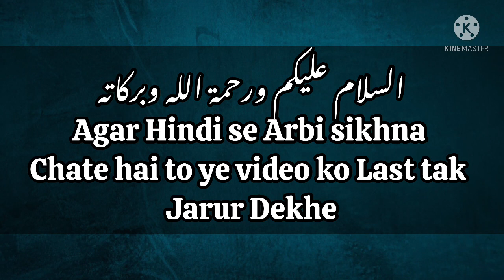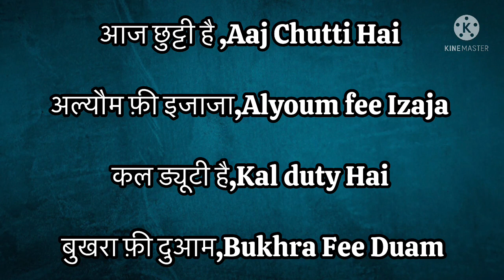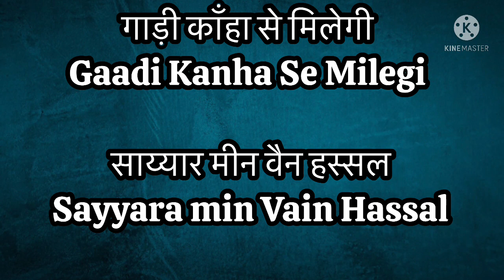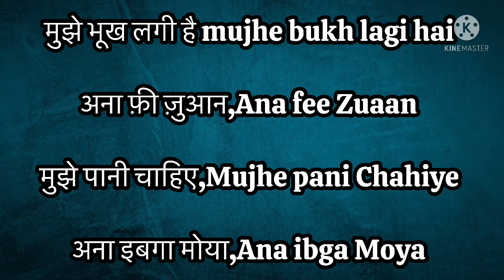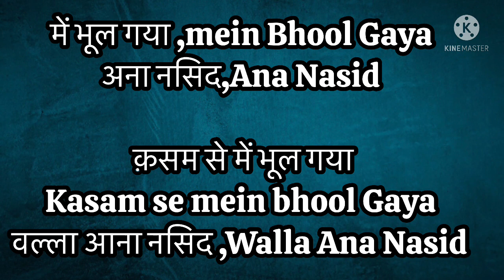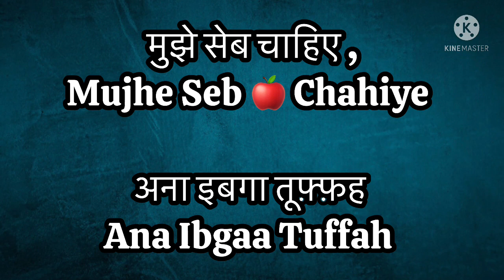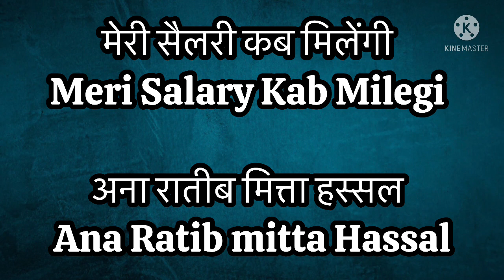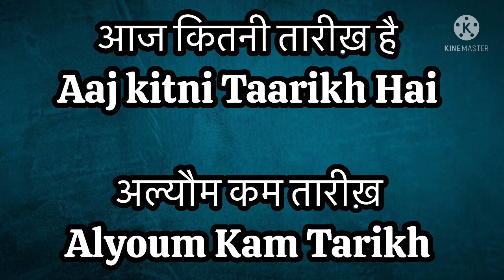How to learn Arabic in hindi urdu|Arbi bolna sikhe|हिन्दी से अरबी बोलना सीखें| Learning arabi Course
How to learn Arabic in hindi urdu |Arbi bolna sikhe| हिन्दी से अरबी बोलना सीखें| Learn spoken arabic

Learn Arabic course for,
Speaking students,
Learning Arabic awords,
Arabic learning Hindi,
arbi bhasha shiksha,
arbi se hindi,
arbi aur urdu,
arbi bolna sikhe urdu,
arbi bhasha arbi bhasha,
arbi bolna sikhe,
arbi bolna sikhe hindi
Arabic kese sikhe
Mujhe to arabi aati nahi main kiya karun
Arabi main intezaar ko kiya bol te hai
Saudi Arabia language, Saudi Arabia bhasha, Arabi se Hindi translate, makka madina, Saudi Arabia, Arabi bhasha, Hindi blog ,learn arabic basic words,

Gateway to Arabic, Free Arabic vocabulary, Arabic for Beginners, Arabic verbs, Arabic conversation for free, Arabic for English speakers

How to speak arabic in saudi arabia, How to learn arabic language, Arabic speaking course, Arabi bolne ka tarika, Kuwait arabic class, Kuwait city arabic class

learn arabic language, learn arabic in urdu, hindi to arabic, arabic grammar course - part 1